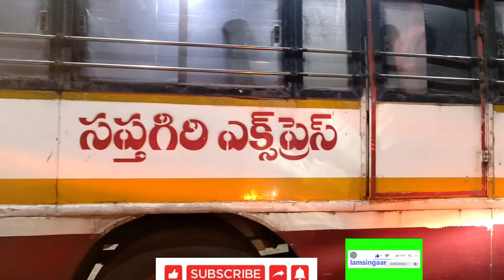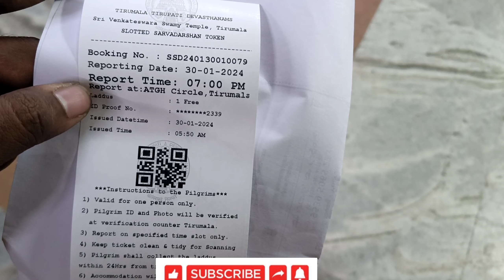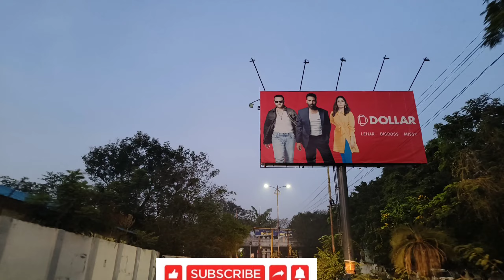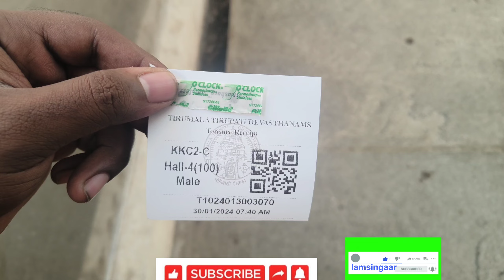(Tamil} Tirupati - Tirumala Free Darshan